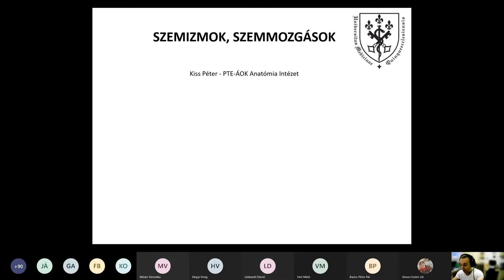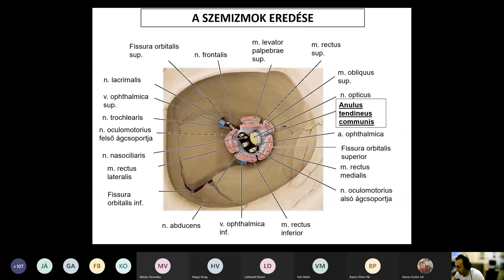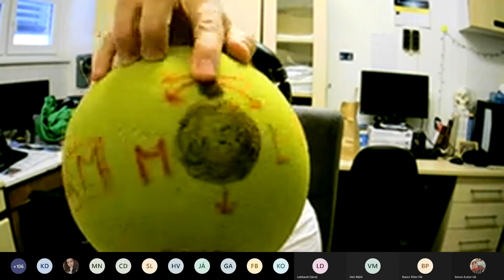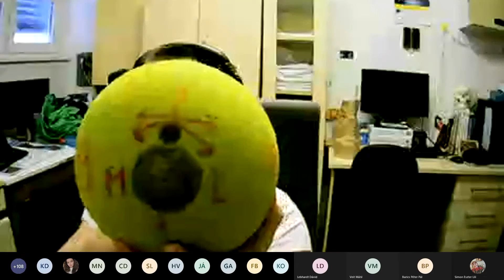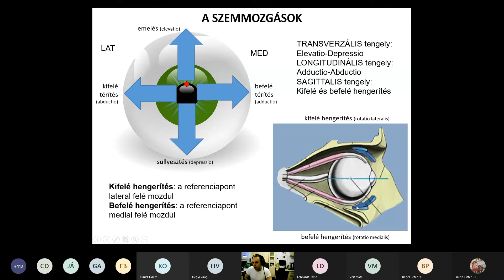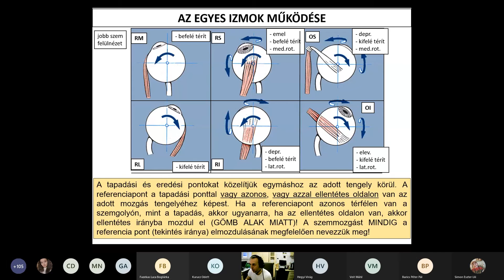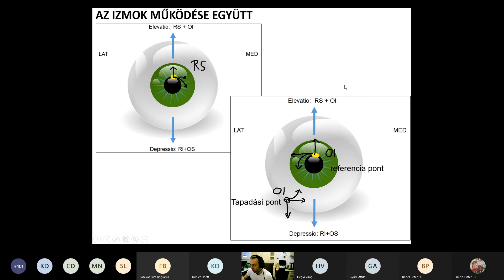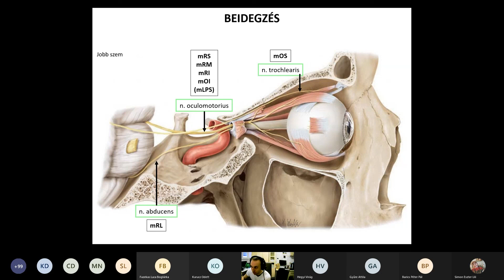2. hét: Szemizmok, szemmozgások koordinálásának alapjai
Dr. Kiss Péter
2. heti neuroanatómiai előadás